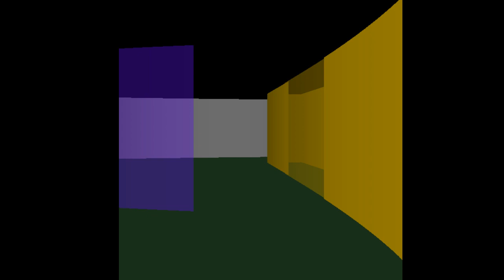Raycast rendering with transparency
Added a transparency option to walls and amended raycast logic to include a list of transparent walls sorted by distance. This allows transparent windows to be drawn on top of solid walls.